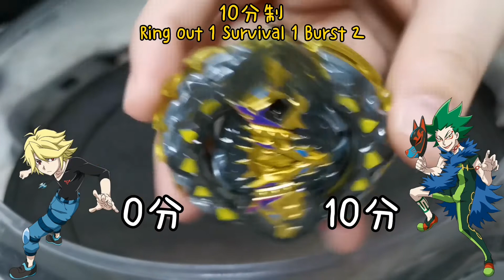Turbo 大作战！第四集 Revive Phoenix 重生凤凰 VS Buster Xcalibus I Hazard Kerbeus 三头犬 VS Emperor Forneus 帝王魔胶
朱浩仁 Haoren x 蔡恩雨 Priscilla Abby 【洗洗洗洗手】 洗手舞 by XYJBoyz+Family朱浩仁 Haoren x 蔡恩雨 Priscilla Abby 【洗洗洗洗手】 洗手舞 by XYJBoyz+Family

Songs Cover:
《明天會更好》cover by XYJBOYZ family&cousins. "Tomorrow Will Be Better" 献给前线对抗疫情的马来西亚和世界的朋友一起加油~2020对抗疫情歌曲